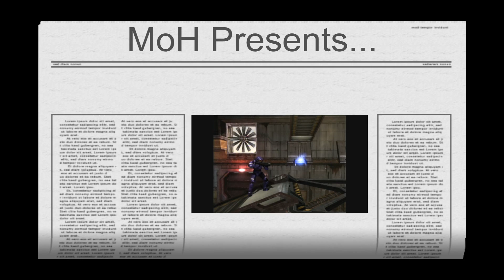MoH iZ FilThY's H3 Montage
Hey guys, I got bored and decided to make a little montage. I've recorded sometimes since 9/25.

I know I'm not the best Halo player out there, so please give me a break and enjoy it.

Player:
MoH iZ FiLThY
fBi SkiMpY in teabag part

Editor:
fBi SkiMpY